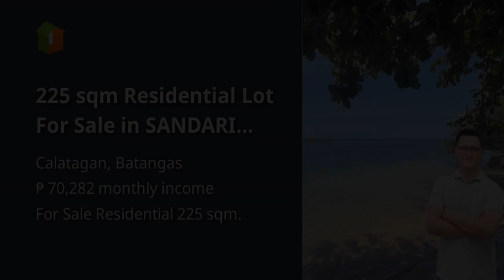225 sqm Residential Lot For Sale in SANDARI Calatagan Batangas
225 sqm Residential Lot For Sale in SANDARI Calatagan Batangas

Lots, Lands, and Farms For Sale in Calatagan, Batangas: Calatagan, Batangas